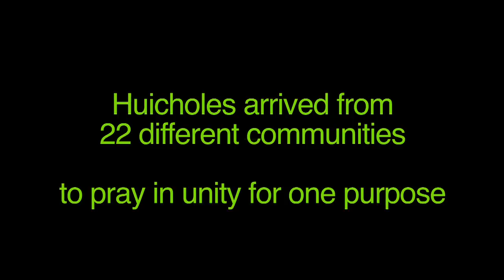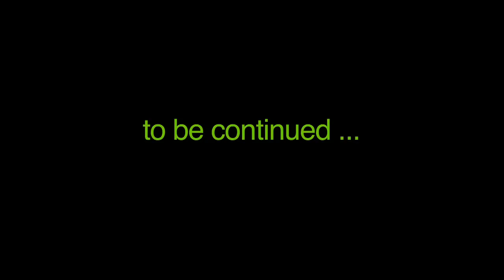Save Wirikuta, video reportage by: Omananda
February 6th -7th, 2012, Massive Huichol Ceremony on top of El Cerro de Quemado, Real de Catorce (*Mexico). Wixarika and non Wixarika communities gathered in an effort to SAVE WIRIKUTA: . Video Reportage by: Omananda (*simple edit)